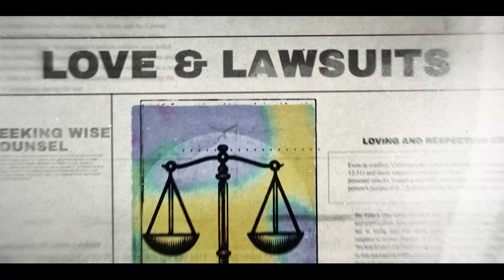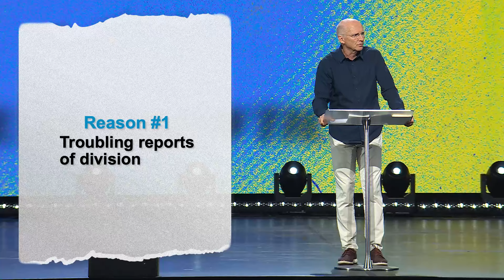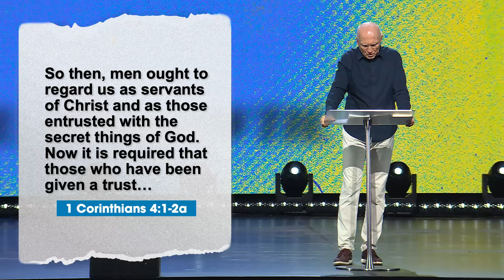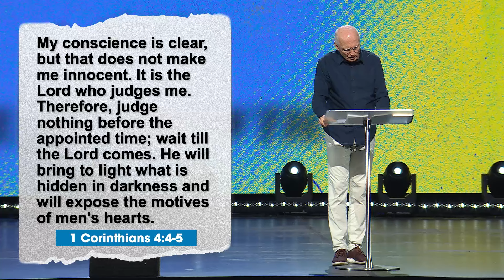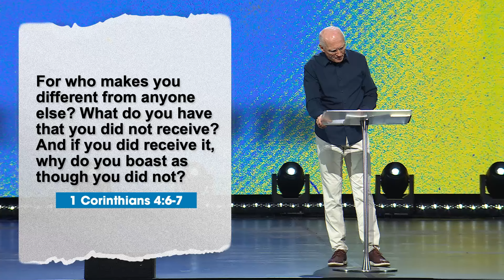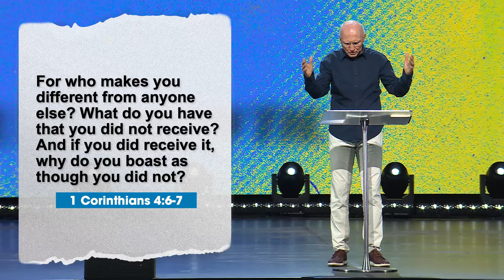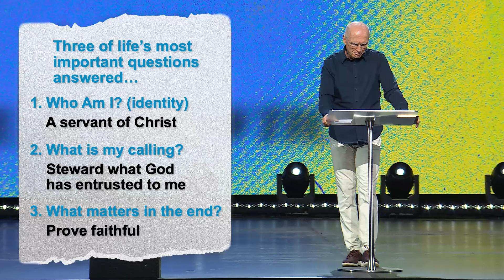Steadfast Faith | A Steadfast Servant - Don Cousins